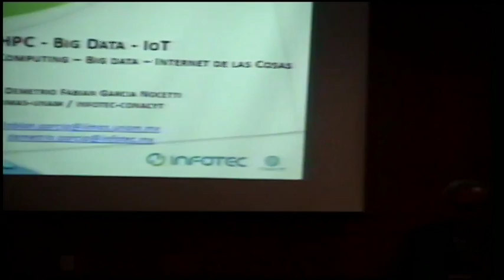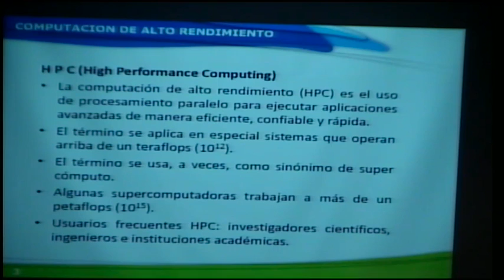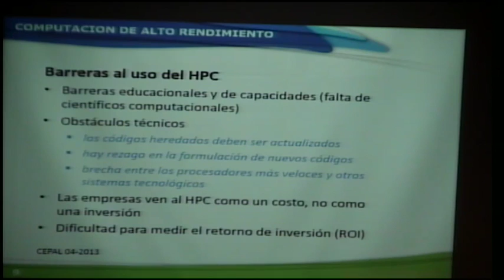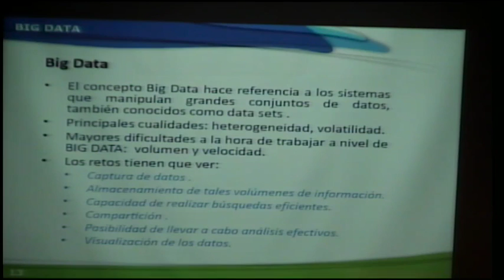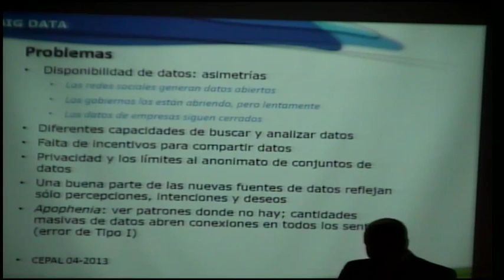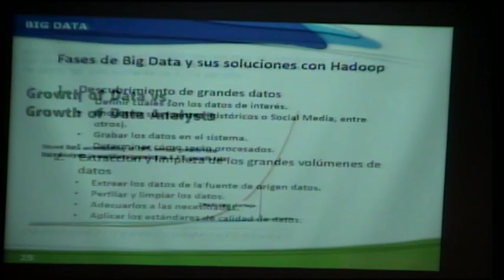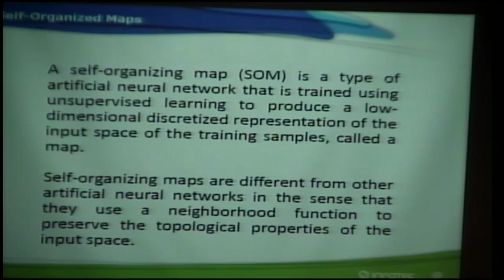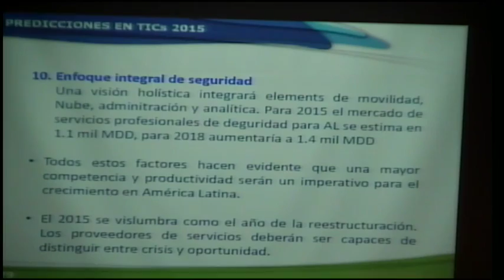Seminario de Modelación Matemática y computacional: HPC, BIG DATA, IoT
Seminario de Modelación Matemática y computacional: HPC, BIG DATA, IoT . Ponente: Dr. Demetrio Fabian García Nocetti.
México D.F. 9 de Octubre 2015, Instituto de Geofísica UNAM.